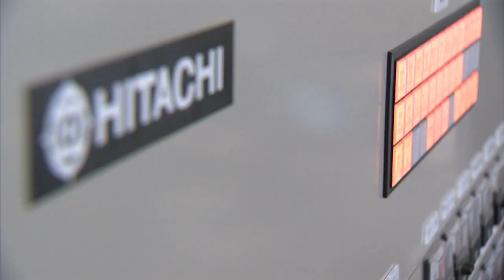北海道の暮らしのそばに日立の技術があります「おいしいエサの話」編 - 日立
ホクレンくみあい飼料十勝工場では、24 時間休むこと無く、配合の違う50 種類以上のえさをつくり、牧場へ届けています。そこでは日立の技術が活躍しています。酪農王国十勝の最新工場で活躍する日立の技術を、親子が読む絵本を通じてご紹介します。北海道の酪農を日立の技術が支えています。